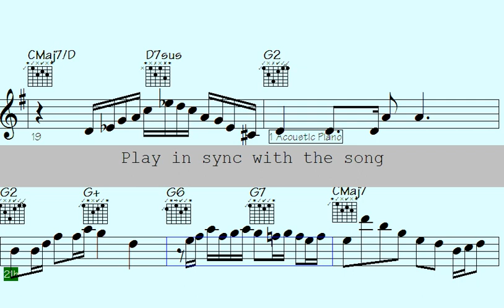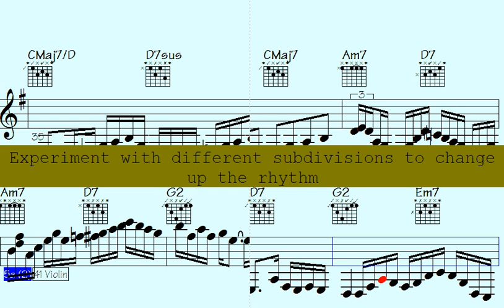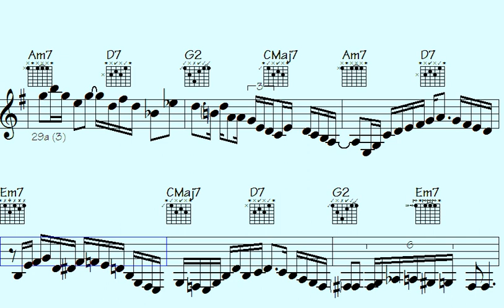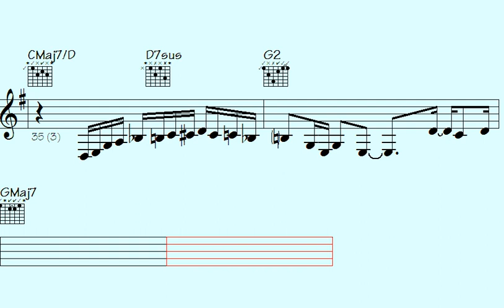🎻Playlist for Latin Lovers: Mambo Guitar, Violin, ePiano, and Vamps that will make your heart race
Welcome to "Hot Latin Mambo" - Prepare to immerse yourself in the lively and energetic rhythms of Latin Mambo (Salsa) music, complete with stunning ePiano, fiery violin, and sizzling guitar solos.

This song is perfect for those who enjoy the passionate and rhythmic beats of Latin music, as well as those who appreciate the intricate beauty of instrumental solos. Featuring a mix of classic and contemporary Latin Mambo tracks, each song showcases impressive musical arrangements that highlight the talents of the ePiano, violin, and guitar players.

Whether you want to dance the night away or simply relax and revel in some incredible music, "Hot Latin Mambo" caters to everyone's taste. So, turn up the volume, let the music flow through you, and be transported to a world filled with Latin rhythms and melodies.

Thanks for supporting my data file hosting/maintenance, here's the link to check out all data of this song: Now and Then Marvelous (music sheet notation - transposable solos/licks in midi file - video to play along...)